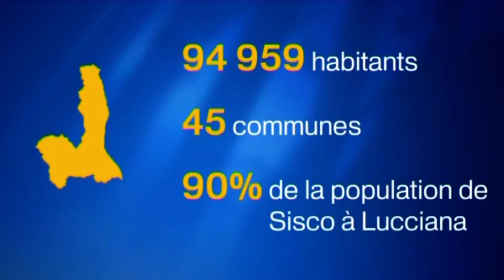Législatives – Sauveur Gandolfi-Scheit brigue un 3e mandat dans la 1e circonscription de Haute-Corse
La circonscription est celle la plus peuplée de Corse. Sa spécificité : elle est très concentrée autour de Bastia. Le député sortant, Sauveur Gandolfi-Scheit, investi par le parti Les Républicains, se présente pour un troisième mandat.

Intervenants : Fabrice Bert, conducteur de bus; Pascal, habitant de Santu Petru di Tenda; Toussaint Pietrera, habitant de Santu Petru di Tenda; Marc Tomi, maire de Santu Petru di Tenda

Un reportage d'Anne-Marie Leccia, François Albert Bernardi, Céline Maciejewski, Joseph Ienco et Francia Rajanoarison.